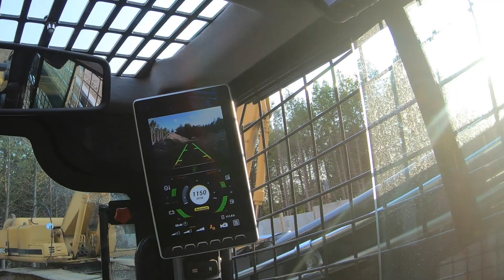Quick peak at the 2021 New Holland's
In most cases bigger is better, but with advancements in technology with providing a bigger punch with less mass, can  becomes beneficial where space is limited. In this short look we will look into the capabilities that the 2021 New Holland C 332 skid steer and the E37 C excavator can provide while working on foundation of this new house.